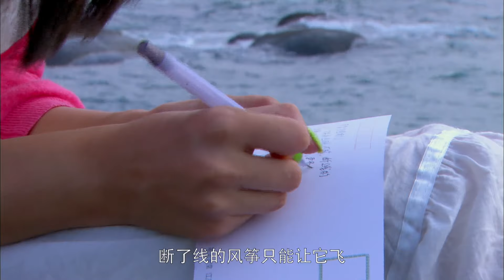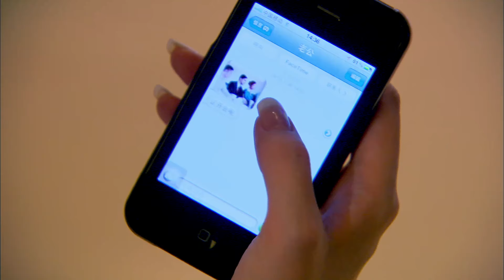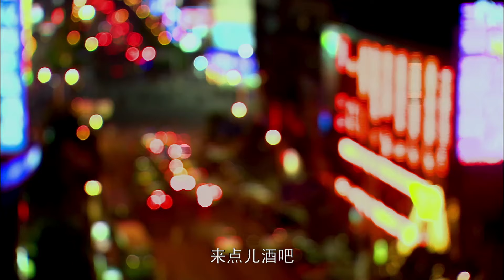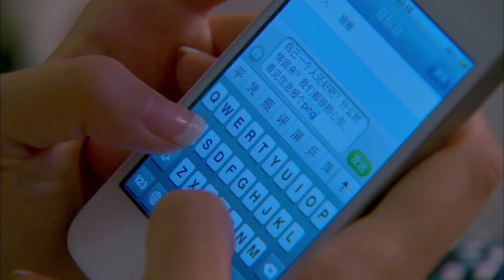【2023都市爱情】恋爱的那点事儿 Fall In Love 第10集 | 佟丽娅+杜淳+周一围+薛佳凝 明星阵容！